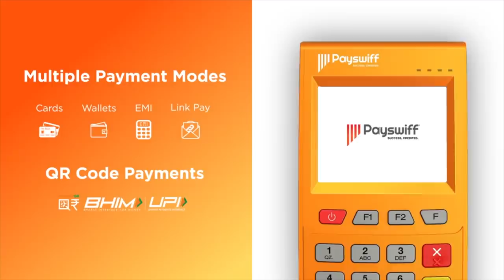சீமான் என்னை கண்டித்தார் - சாட்டை துரைமுருகன் | Sattai Duraimurugan Tiktok | Aadhan Tamil